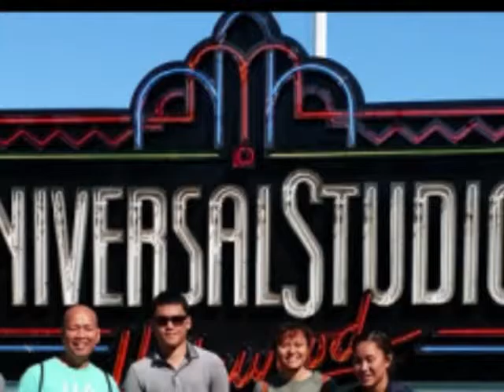GREEN EYZ09 COVER "A CERTAIN SMILE"